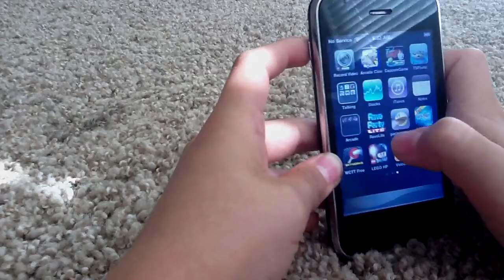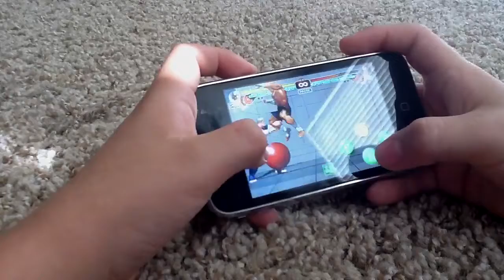Street fighter IV sagat gameplay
Playing as sagat on sf4 on iphone